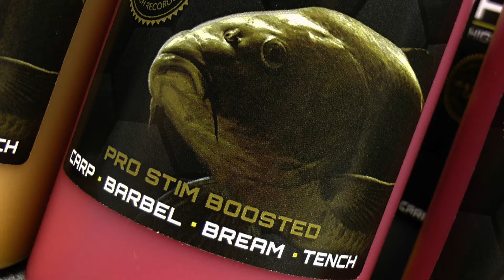Pro Stim™Bait Boosters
@promasterangling carp and match fishing products, tactics, advice, tutorials, fishing baits,
carp fishing, match fishing, feeder fishing, Pro commercial baits, gary huth